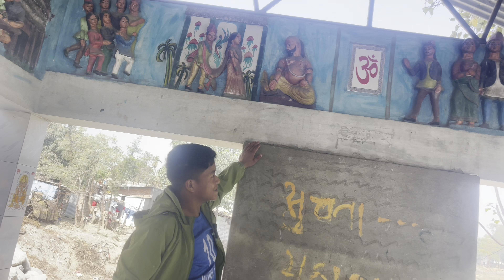मानव उत्पत्ति र बिकस प्रत्यक्ष देख्न , बिराटनागर#Pahadi vlog new video 2023